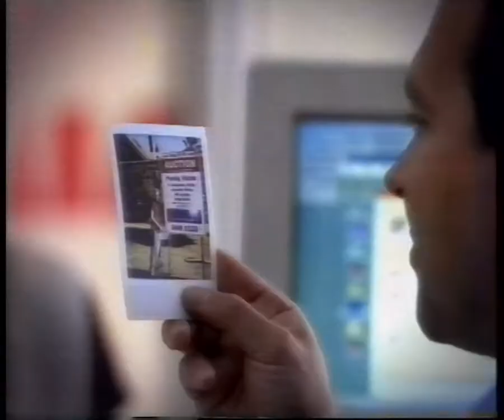Westpac Home Loans (Sydney 2000 Olympics Sponsorship) - 1998 Australian TV Commercial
Recorded from ATN-7 Sydney during Today Tonight at 6:30pm on Thursday 6 February 1998